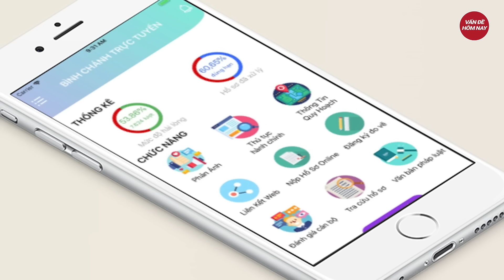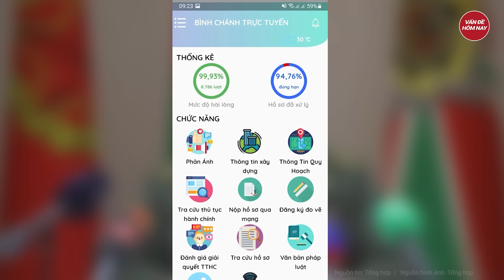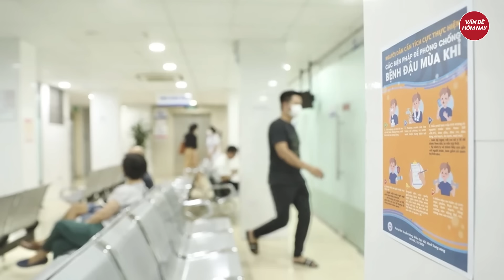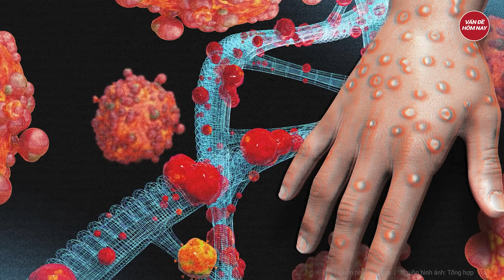Phát hiện 1 thi thể không còn nguyên vẹn ở chung cư TP. HCM, nghi vấn án mạng kinh hoàng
Tin tức mới nhất | Phát hiện 1 thi thể không còn nguyên vẹn ở chung cư TP. HCM, nghi vấn án mạng kinh hoàng
Thi thể người phụ nữ nước ngoài rơi từ tầng cao chung cư ở Phú Mỹ Hưng, quận 7, xuống đất trong tình trạng không nguyên vẹn, hiện trường không có máu.